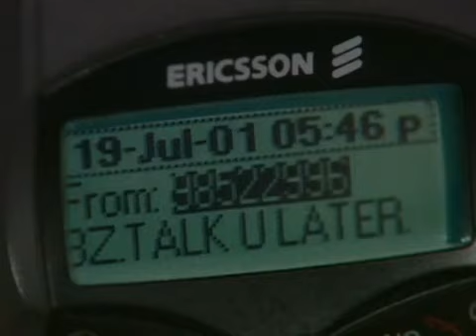Phua Chu Kang S4 EP9